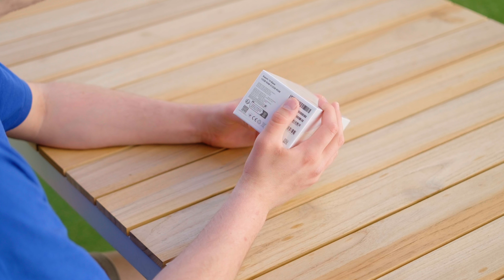Xiaomi 14 Kutu Açılışı ve Kamera Testi - Türkiye'de satılacak olan Xiaomi!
Xiaomi'nin Barselona'da düzenlediği lansman etkinliğine katıldıktan sonra ülkemizde satılacak olan Xiaomi 14 modelini kutusundan çıkardım ve kamerasını denedim. Xiaomi 14'ün Leica kameraları, tasarımı, performansı ve diğer tüm detayları bu videoda. Xiaomi'nin yeni arayüzü olan HyperOS sürümünü de denemiş oldum. Özellikle sunduğu portre modu ve Leica filtreleri ile nasıl güzel sonuçlar alabileceğinizi gösterdim. Xiaomi 14 ne özellikler sunuyor, nasıl bir performans ve kameraya sahip tüm cevapları bu videoda bulacaksınız.